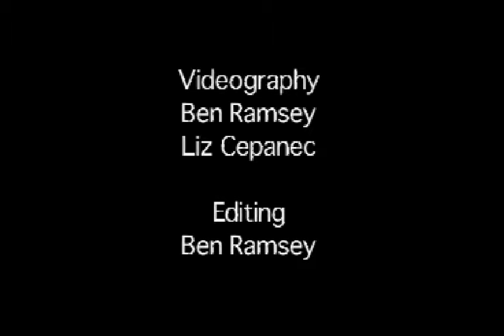Michael Scheiner - Reticello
Michael Scheiner and team making a reticello bowl at the museum of glass in tacoma washington.

watch the complex technique of a perfect reticello being executed.